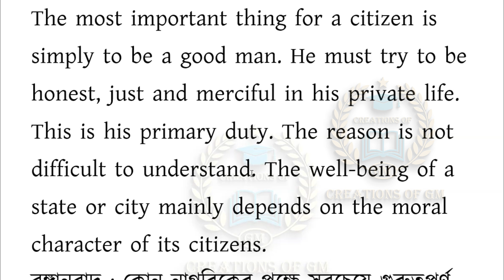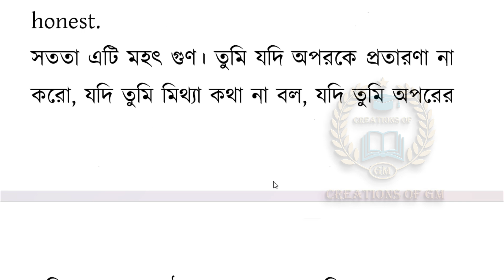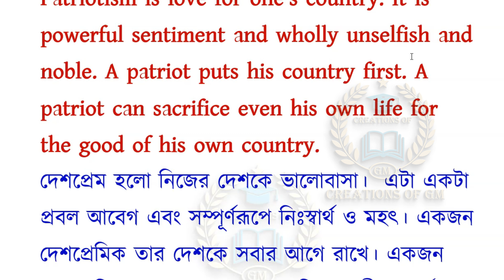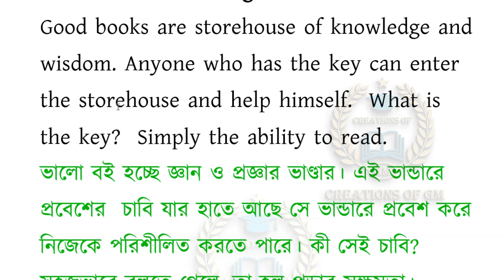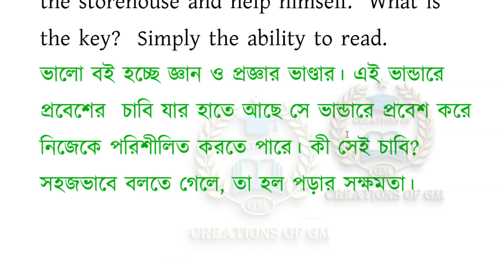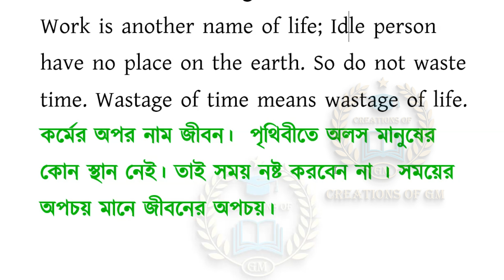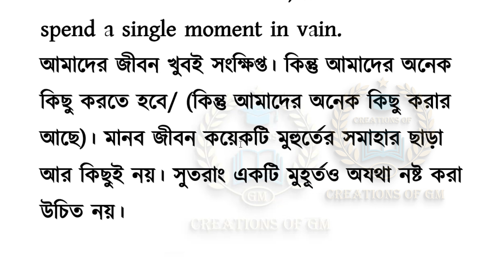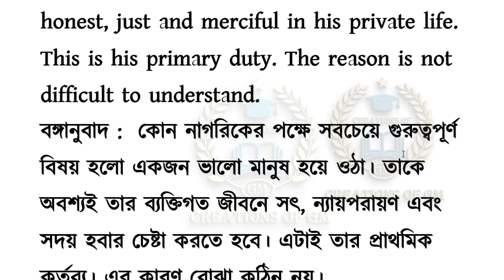বঙ্গানুবাদ/ABTA Madhyamik Test paper 2023 24/E to B madhyamik 2024/মাধ্যমিকের গুরুত্বপূর্ণ বঙ্গানুবা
Learn about – “বঙ্গানুবাদ or ABTA Madhyamik Test paper 2023-24 or E to B madhyamik 2024 or মাধ্যমিকের গুরুত্বপূর্ণ বঙ্গানুবাদ”
Topic
1) বঙ্গানুবাদ
2) ABTA Madhyamik Test paper 2023-24
3)  E to B madhyamik 2024
4) মাধ্যমিকের গুরুত্বপূর্ণ বঙ্গানুবাদ